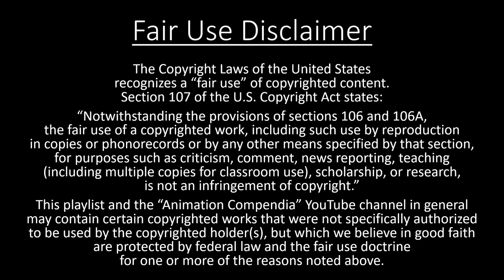Pinocchio and the Emperor of the Night - Playlist Title Card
Pinocchio and the Emperor of the Night (87 min)

Synopsis: When a mysterious carnival arrives in town, Pinocchio’s in for the adventure of his life! From the enchanting allure of a beautiful singing puppet, to the jaws of a killer fish. From the tiny and charming town of Bugsburgh to the ominous Empire of the Night. It’s a magical trip where Pinocchio comes to understand the value of freedom and the meaning of true friendship.

Cast: Scott Grimes (Pinocchio); James Earl Jones (The Emperor of the Night); Don Knotts (Gee Willikers); Tom Bosley (Geppetto); Rickie Lee Jones (The Good Fairy); Ed Asner (Sylvester J. Scalawag); Frank Welker (Igor); Lana Beeson (Twinkle); Linda Gary (Bee-Atrice); Jonathan Harris (Lt. Grumblebee); William Windom (Puppetino);

Songs: “Love is the Light Inside Your Heart,” “You’re a Star,” “Do What Makes You Happy,” “Neon Cabaret”

Directed by Hal Sutherland

US Theatrical Release Date: December 25, 1987

US Home Media Release Dates: 1988 (VHS); 1991 (VHS)

Trivia:
• Original score composed by Brian Banks and Anthony Marinelli; original songs by Barry Mann, Will Jennings and Steve Tyrell
• Disney sued Filmation for defamation and trademark infringement, but was ruled against on the basis that Carlo Collodi's 1883 novel "The Adventures Of Pinocchio" was in public domain.